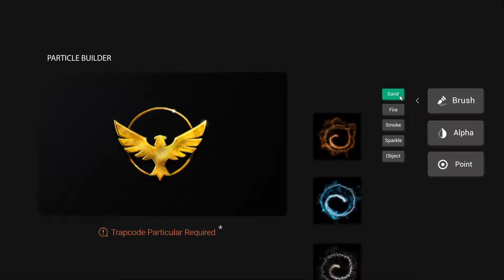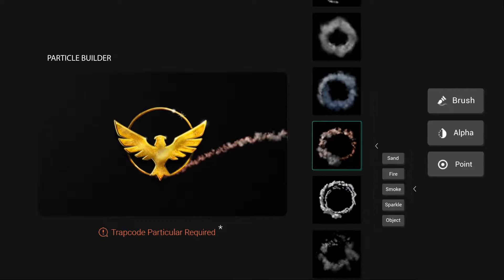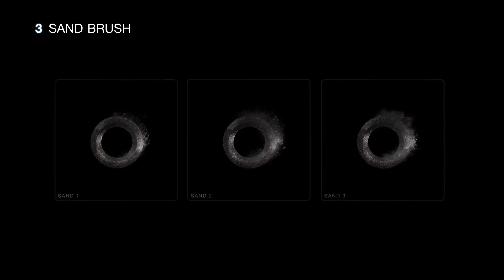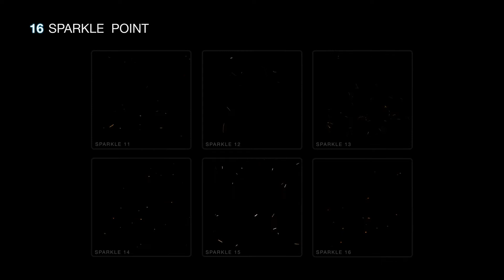Particle Builder | Particular Presets- After Effects Template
Features :

4 Particle categories :
Dust
Smoke
Fire
Sparkle
3 Apply mode :
Brush : brush desired area then apply particle
Alpha : Apply particles to alpha+RGB layers
Point Emitter : Animate particles through a motion path